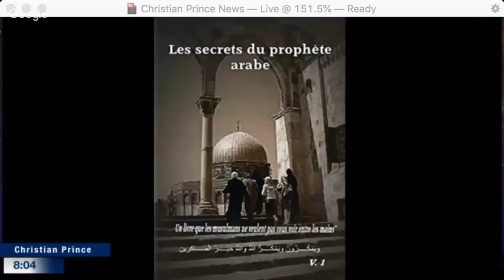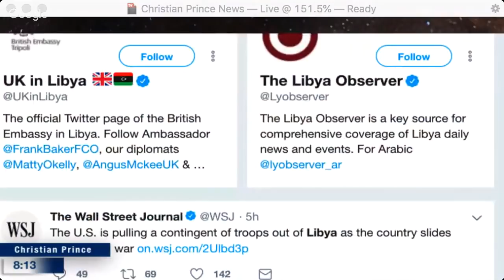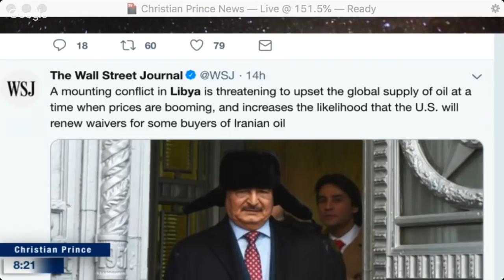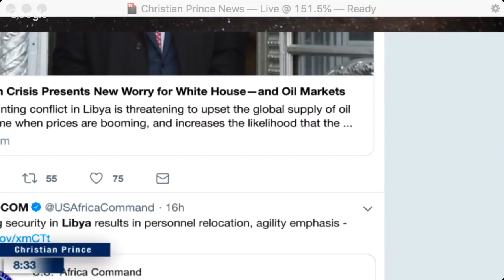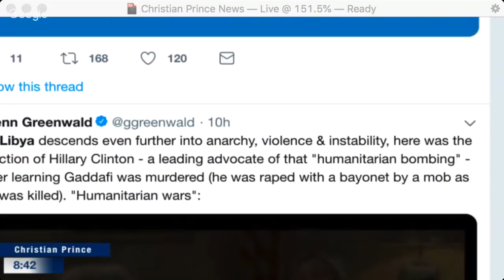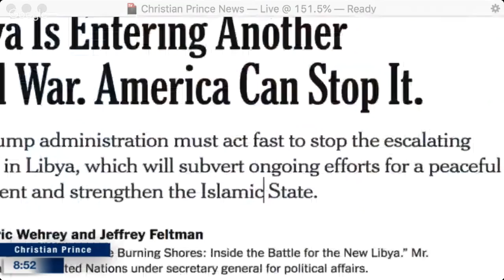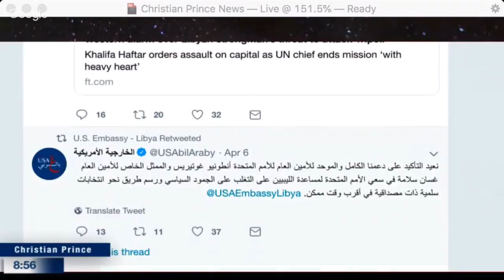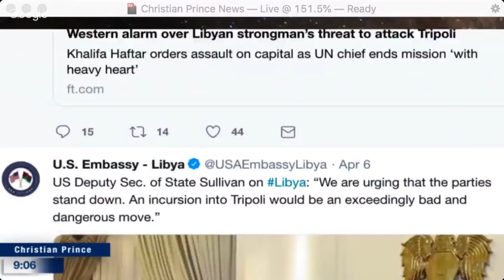Behind the News - Libya Is Entering Another Civil War